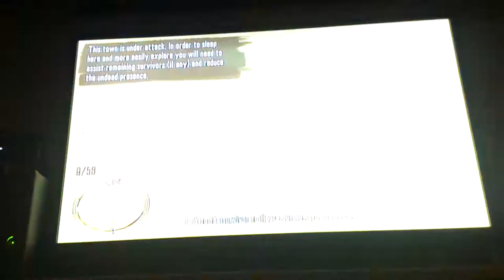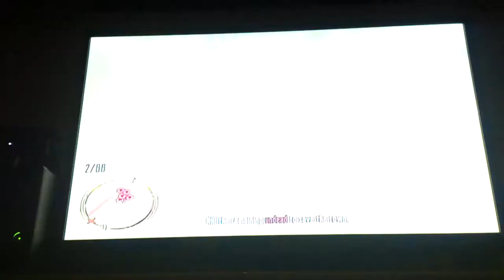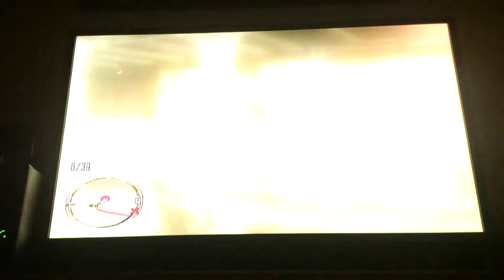Red dead redemption ep1 :part2 unfinished business